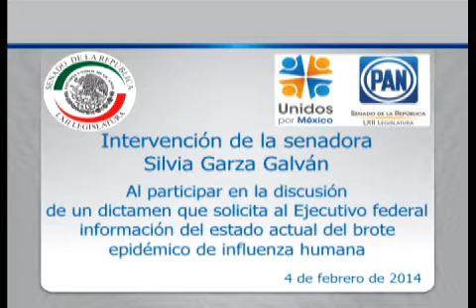Senadora Silvia Garza Galván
México D.F., 4 de Febrero de 2014.-Senadora Silvia Garza Galván; al participar en la discusión de un dictamen que solicita al Ejecutivo Federal  información del estado actual del brote epidémico de Influenza Humana, que afecta a parte de la población del territorio Nacional.